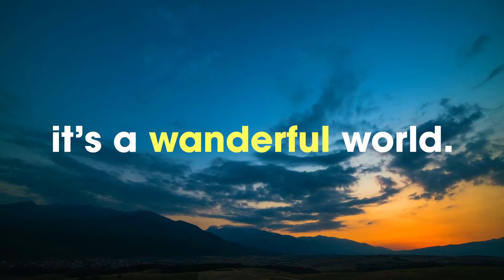Ami Dar - Studio Guest at the World Wide Wander